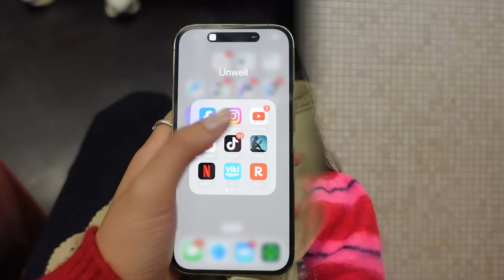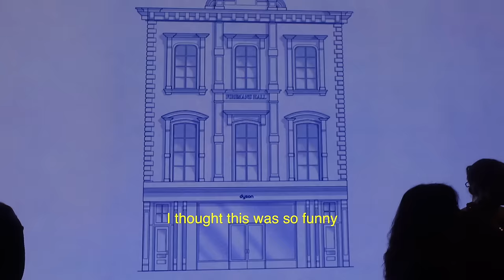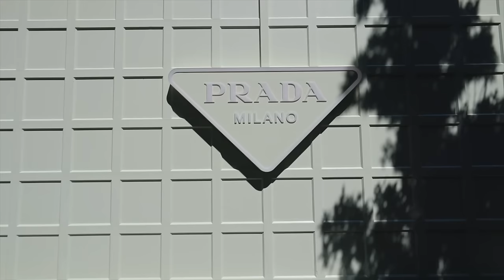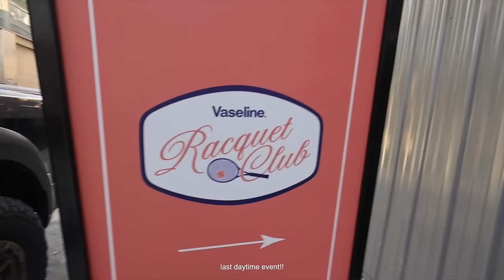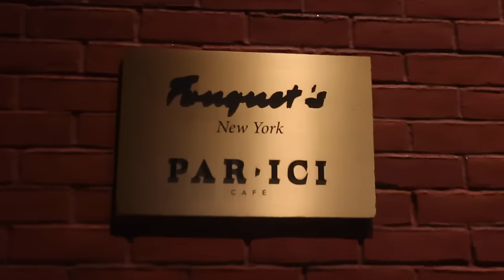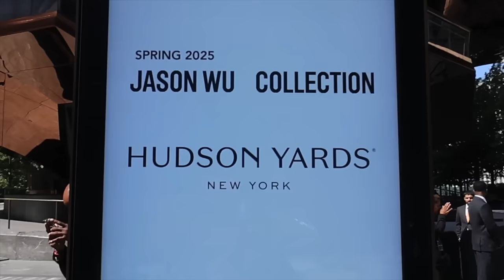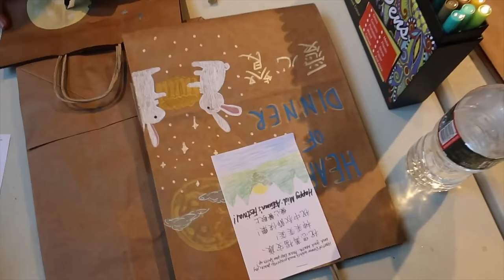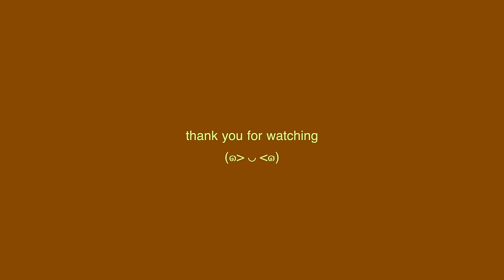new york fashion week ⋆˚✿˖°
first fashion week!! and I’m so happy I got to bring you guys along~

this vlog somehow became one of my favorite videos ever, because as I was editing I realized that I created so many special memories with all my friends!!

one thing I learned is that fashion week definitely is very hectic, but so worth it when you get to experience with people you love hehe

that’s it for this week and I can’t wait to share more with you guys soon~~ also, make sure to join the giveaway if you haven’t yet ♡